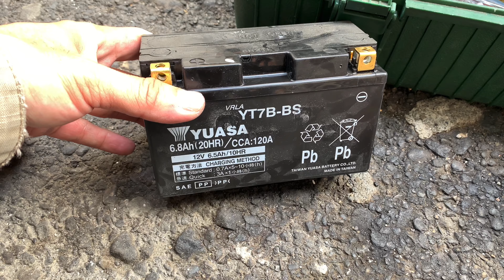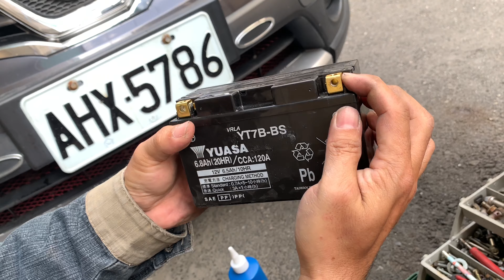花不到30元廷長電瓶壽命超省錢,Smax 155 abs電瓶保養方式